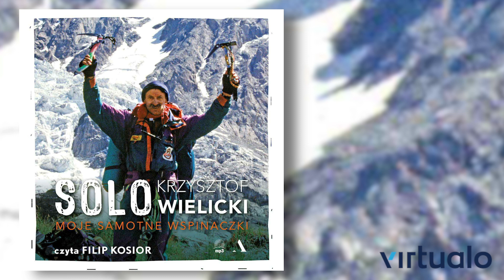Krzysztof Wielicki. Solo. Moje samotne wycieczki. Audiobook PL.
”Nawet gdy jestem sam, nie czuję się samotny. Wiem, że ktoś na mnie czeka w bazie, w domu. Dwudniową samotność można polubić, bo ona wynika z realizacji marzenia. Boję się samotności w życiu.”

Krzysztof Wielicki jest piątym człowiekiem na świecie, który zdobył wszystkie czternaście ośmiotysięczników. Samotnie wspinał się na Broad Peak, Lhotse, Dhaulagiri, Makalu, Nanga Parbat… Wydawać, by się mogło, że jego kariera wspinaczkowa nie ma już przed czytelnikami tajemnic. A jednak. „Solo” to zapis samotnych wejść Krzysztofa Wielickiego na najwyższe góry świata okraszony subtelnie podanymi refleksjami autora – bohatera o kondycji człowieka, o górach, partnerstwie i samotności.

Alpinizm stawia na wartości, które wykluczają samotność: partnerstwo liny, zaufanie, uważność, troska o drugiego człowieka. Wspólne przeżycia są pełniejsze, wtedy lepiej smakują sukcesy, a porażki są mniej gorzkie. Skąd zatem ta potrzeba samotnej wspinaczki? Czy jest świadomym wyborem, czy dręczącą ambicją? Efektem splotu okoliczności?

Czy samotność w górach jest głębsza, pełniejsza, bardziej dojmująca? Pomaga czy przeszkadza? Paraliżuje, czy da się ją oswoić? Czegoś uczy, a może dodaje jedynie strach do ciszy i pustki?

Czy poznał odpowiedzi na te pytania?

Co powoduje, że człowiek decyduje się na samotne wspinanie? Że mimo: niepokoju, stresu, strachu podejmuje to wyzwanie i realizuje je z pokorą pomieszaną z brawurą i zuchwałością? Na te pytania Wielicki stara się odpowiedzieć w tej książce. Analizuje swoje wielkie samotne wspinaczki na ośmiotysięcznikach, próbuje odnaleźć ich przyczynę. Dociera jednak do zaskakującego odkrycia: gdy w samotności, przygotowując posiłek, rozlewa herbatę do dwóch kubków. Uzmysławia sobie, jak wielką sprawą jest w górach partnerstwo.

Janusz Majer, himalaista

Jak ten „Asteriks” to robi? I po kiego diabła?

Trudno Go nie podziwiać. Równie trudno nie lubić. Najtrudniej nie być go ciekawym. Co w nim siedzi? Co jest jego magicznym napojem? I jakim cudem przeżył wyzywając na solo tyle najpotężniejszych szczytów? Odpowiedzi znajdziecie w tej książce. Gwarantuję, że nie oderwiecie się od niej.

Jacek Żakowski, dziennikarz